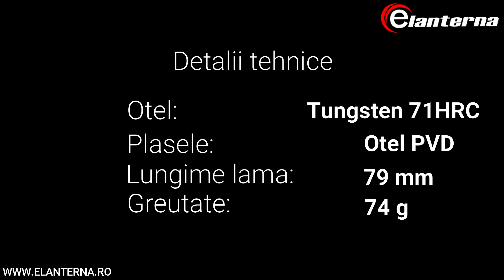Prezentare Video Sandrin Dellatorre